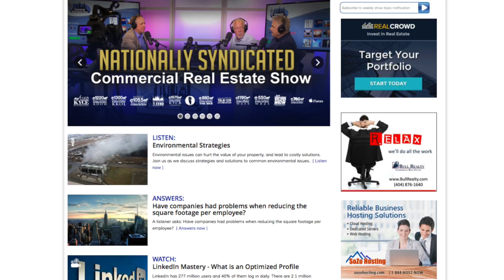Sustainability and Transparency with Perkins+Will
Enlightening information for healthy living -- while increasing profits,  an incredible combination.

Join Michael and his guests to explore best practices and resources related to healthy building products, reuse applications and sustainable improvements that bring the best returns.